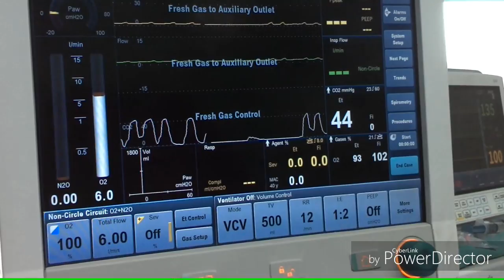Paediatric anaesthesia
Learn technique of intubation & Caudal epidural